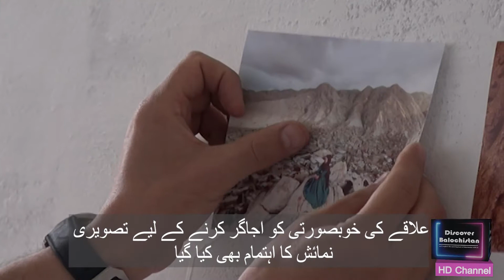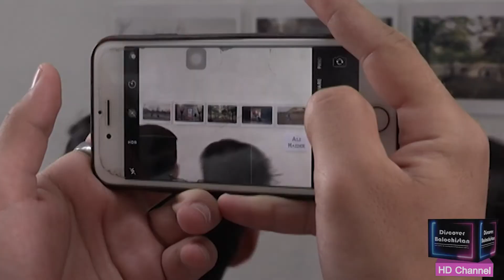Why did the Hazara youth in Quetta whitewash the walls of Murreeabad?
PaintltPeace Hazara People#janat Gali
کوئٹہ میں ہزارہ قبیلے کے نوجوانوں نے مری آباد کی دیواروں کو سفید کیوں کردیا